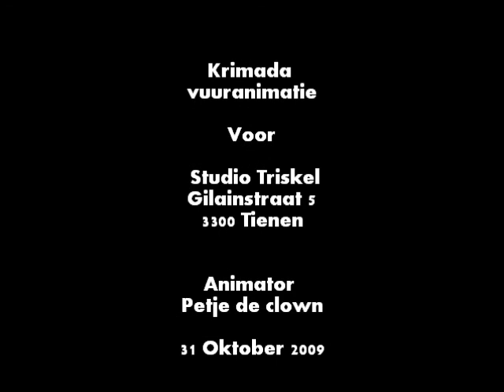Halloween fire show for Studio Triskel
Fire breaing, juggling and humor for the Halloween street event in Tienen (belgium)